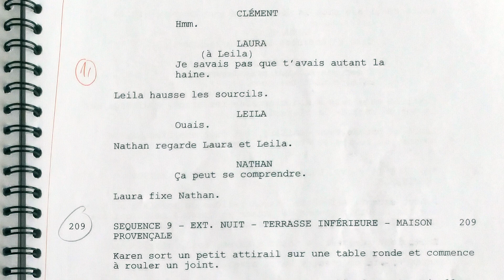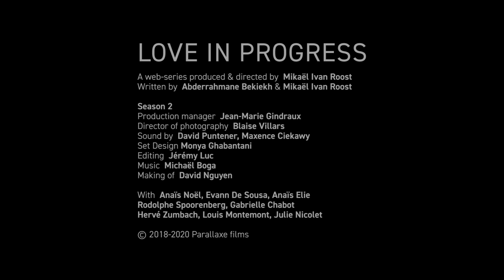PRESENTATION - Love in Progress saison 2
Love in Progress saison 2

Available English subtitles

With  Anaïs Noël, Evann De Sousa, Anaïs Elie, Rodolphe Spoorenberg, Gabrielle Chabot, Hervé Zumbach, Louis Montemont, Julie Nicolet, Lyad Smaïn
Written by Abderrahmane Bekiekh & Mikaël Ivan Roost, with the participation of Andréa Lehmann & Yann T.
Producer & director Mikaël Ivan Roost
Production manager Jean-Marie Gindraux
Director of photography  Blaise Villars
Sound by David Puntener, Maxence Ciekawy
Editing  Jérémy Luc
Music  Michaël Boga
Set design  Monya Ghabantani
Costumes  Ayelen Gabin Portmann

THIS FILM PRESENTATION
Coaching & Communication by Marie Stalder
Interview shot by Cornland Studio
Sound Mix by Laurent Vonlanthen